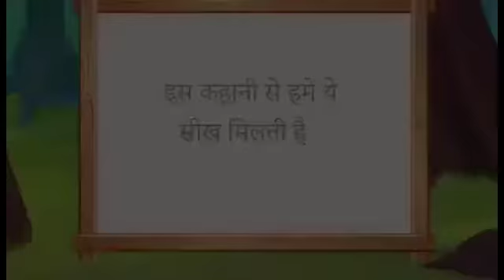लकडी का कटोरा // Lakadi ka katora / hindi moral stories animated story Hindi Dugu tv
एनिमेशन कहानियां
moral stories
moral stories in hindi fairy tales princess 2021
story
story panchatantra hindi
panchatantra story hindi mein
animation kahaniyan
cartoon kahani new episode
kahaniya
kahaniya cartoon new
kahani cartoon new video
kahani wala cartoon new video
animated stories
animated stories horror
animated stories horror hindi
disturbing horror stories animated
animated horror stories hindi new
cartoon horror story in hindi new 2021
animated horror story in hindi 2021
creepy horror stories animated
creepy horror stories animated in hindi

moral  story cartoons Dugu tv
Hindi cartoon story
cartoon network
cartoons ameging cartoons

horror stories animated story creepy stories Hindi stories animated story creepy stories

Sanjay gupta